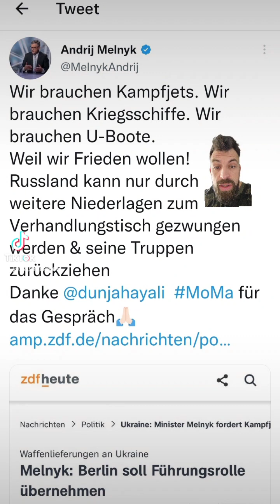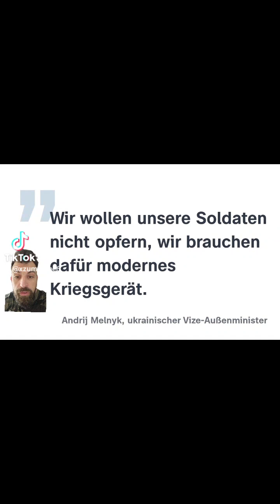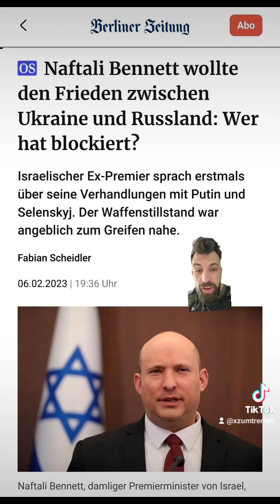Melnyk fordert mal wieder! Natürlich für den Frieden, der nur mit Waffenlieferungen möglich ist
Wer hat die absurden Forderungen von Melnyk genauso satt wie ich? Wer glaubt auch, dass zwischen Russland und der Ukraine längst Frieden sein könnte - die Verantwortlichen das aber gar nicht wollen? Wir sind alle 1! Merkt euch das! Stellt euch vor, es ist Krieg und niemand geht hin!